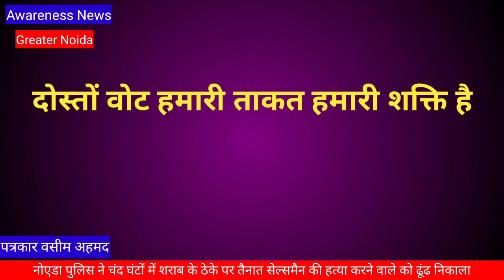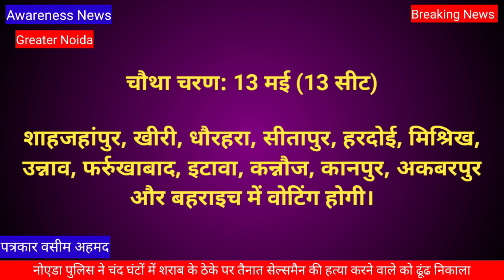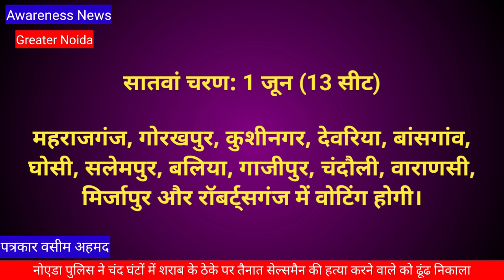आपका वोट आपकी शक्ति अपना कीमती वोट जरूर दें ताकि लोकतंत्र जिंदा रह सके, उत्तर प्रदेश में मतदान कब है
आपका वोट आपकी शक्ति अपना कीमती वोट जरूर दें ताकि लोकतंत्र जिंदा रह सके Noida